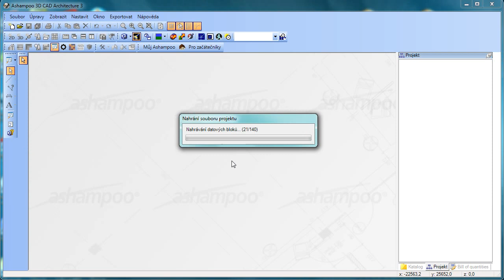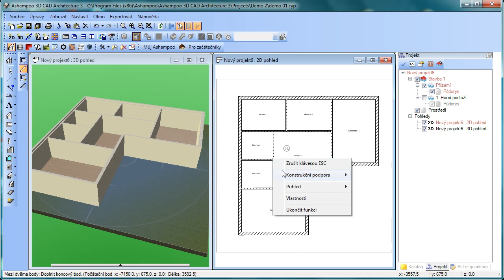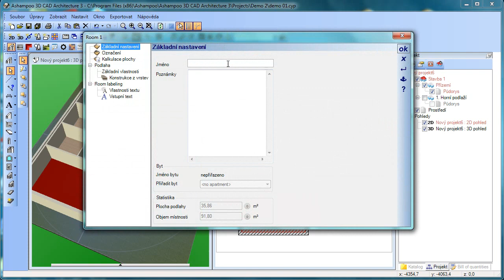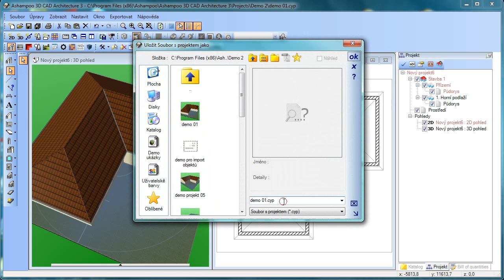Doplnění stěn a příček do půdorysu projektu programů Ashampoo CAD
V prezentaci je doplňování stěn a příček do základního půdorysu přízemí. Využívá se 'konstrukční podpora' při zadávání bodů přes pravé tlačítko myši. Rychlejší je zadávání z klávesnice (a - bod vzdálený od, m - střed mezi dvěma body). Firma Amadeo Creative GmbH bohužel neošetřila správně automatické označování místností a bude třeba se vrátit k původnímu označení Room v další verzi českého prostředí. Proto je v prezentaci provedena ruční změna označení místností.